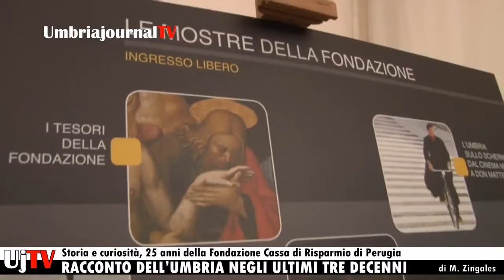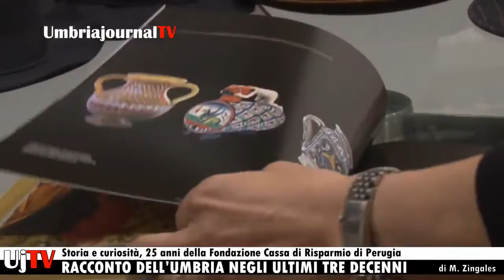Storia e curiosità, 25 anni della Fondazione Cassa di Risparmio di Perugia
Svz di Gruppo Editoriale Umbria Journal